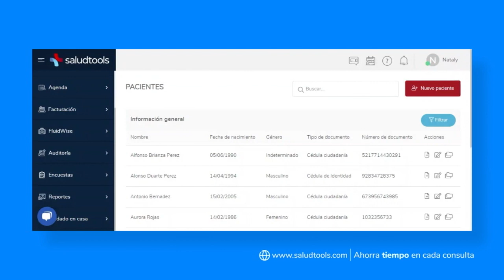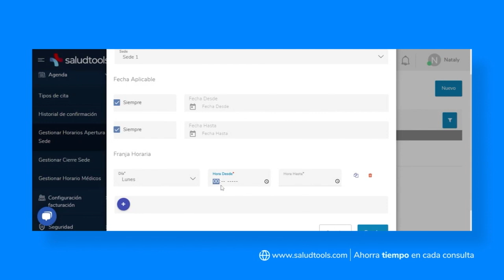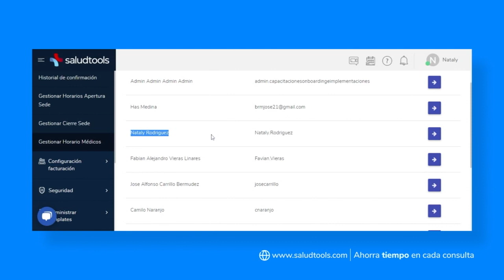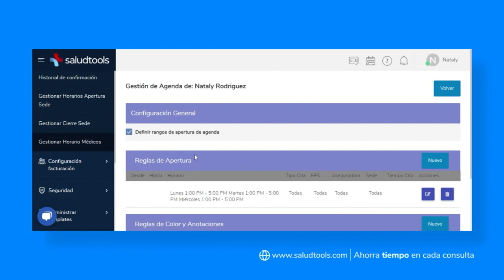Saludtools | Configuración de agenda